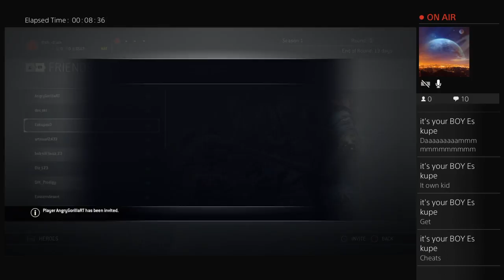STEEP BOBSLED EXTREME